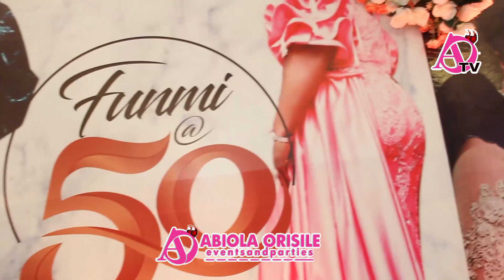Lagos Celebrity,FUNMI OLADELE Get Expensive 50TH BIRTHDAY Party From Hubby